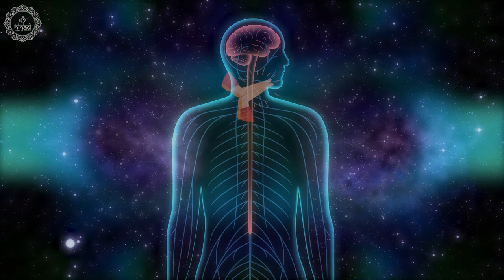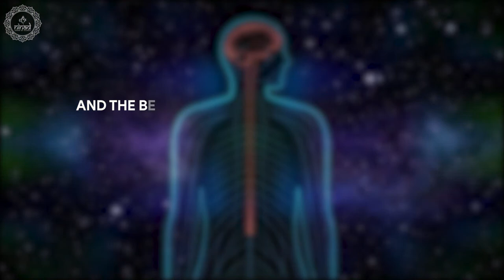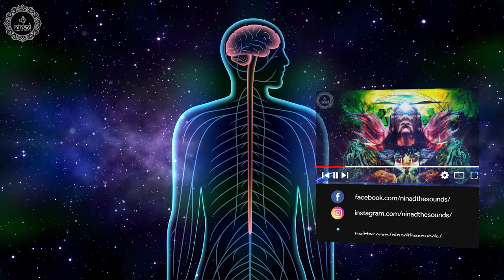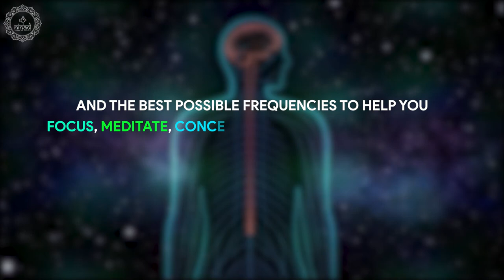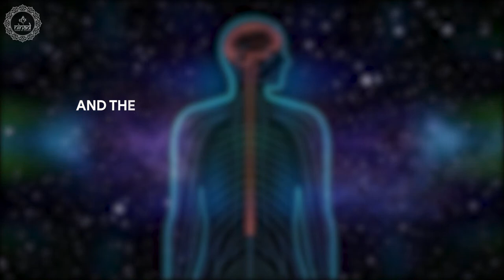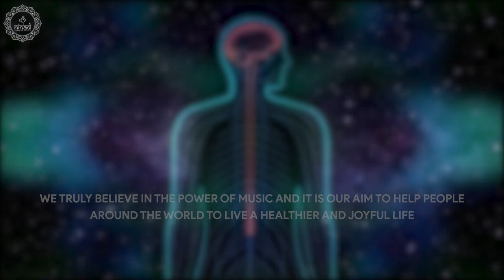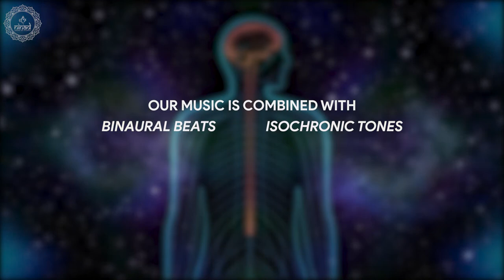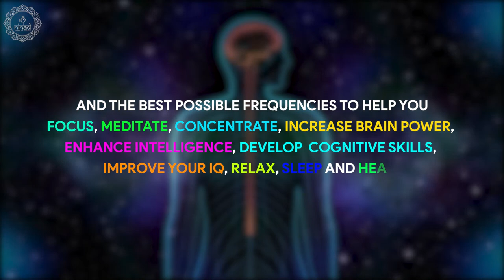Multiple Sclerosis | Regulate Your Myelin Dynamics | Strengthen Brain Impulses | Heal Spinal Nerves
Original Track Name:- Regulate Your Myelin Dynamics